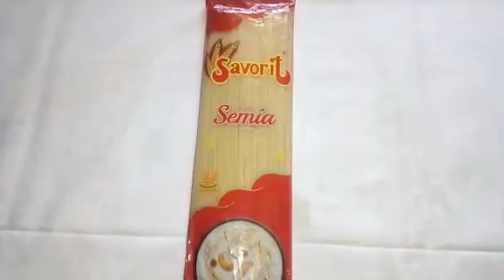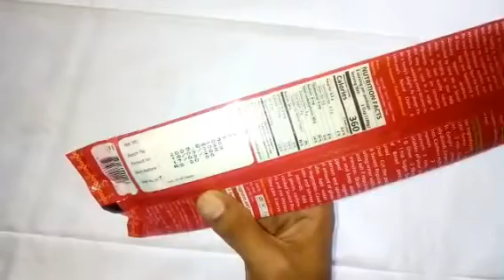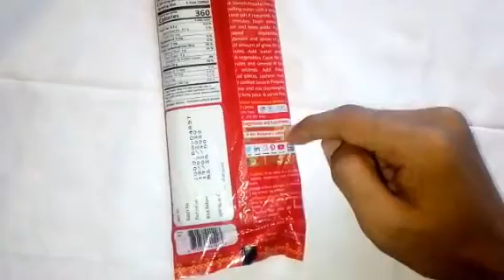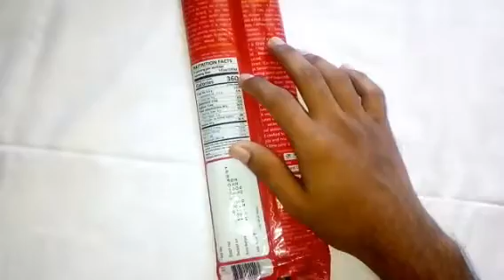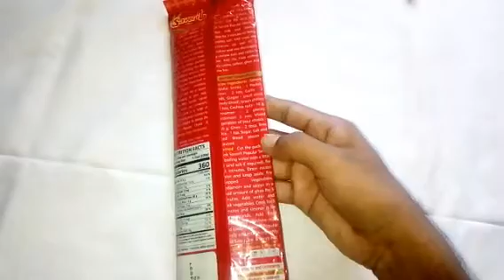Savorit Popular Semia in Tamil #106